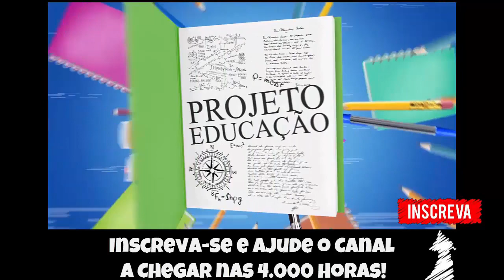🔵 Ogre Battle 64 - Person of Lordly Caliber #8 - Scene 7 - A New Beginning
▬▬▬▬▬▬▬▬▬▬▬ஜ۩۞۩ஜ▬▬▬▬▬▬▬▬▬▬▬▬▬
▬▬▬▬▬▬▬▬▬▬▬ஜ۩۞۩ஜ▬▬▬▬▬▬▬▬▬▬▬▬▬
Face: retrogamesbr3
▬▬▬▬▬▬▬▬▬▬▬ஜ۩۞۩ஜ▬▬▬▬▬▬▬▬▬▬▬▬▬